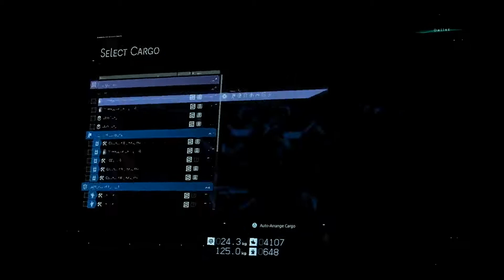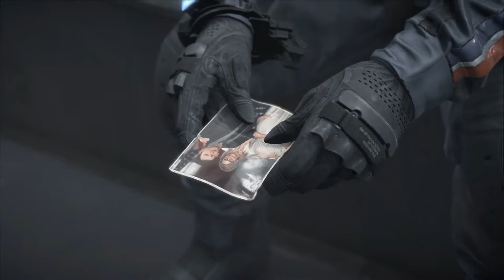Death Stranding | Live Stream | Part 4: And We Just Took A Bath!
After managing to reconnect the three waystations and deliver a few packages while (somewhat) carefully creeping through BT territory, we finally make it to Port Knot City. However our victory is short lived as we soon encounter Higg's the leader of the terrorist group attempting to prevent us from reuniting America!